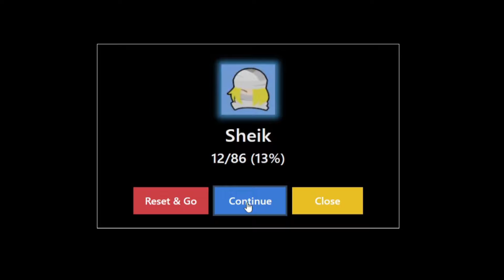LONGEST Win streak Yet - Smash Amiibo Survival 3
Yo yoo yooo what is going on amiibo army? Smash amiibo survival episode 3  just may be the best one yet. BIG powerhouse in Kazuya as well as 3 other amiibo take center stage in this weeks challenge. Let's get it